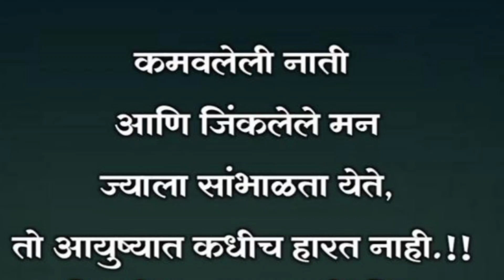माझ्या मावस दिराच आणि जावेच केळवण💕कोकण स्पेशल गावठी मोठी कोळंबी/गोडी मच्छीKokan kelvan BigPrawns#68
धन्यवाद 🙏

V3R Life Daily Vlogs
Vishakha Daily Vlogs
Vishkaha Dapake Daily Vlogs
Dolly Daily Vlogs
House Wife Vishakha Daily Vlogs
My Creativity Shorts
Vira Vihan Shorts
Kokan Special Vlogs
आम्ही कोकणकर
Aamhi Kokankar
कोकणी स्पेशल रेसीपी
Kokani Special Recipes
Vishakha Ramakant Dapake Daily Routine Vlogs
Shree kshetra Ballaleshwar Temple vlogs
Cleaning vlogs
Daily morning routine vlog
Daily routine vlogs
My creativity
vishakha creativity vlogs
बल्लाळेश्वर बाप्पा दर्शन
#ballaleshvar Ganpati Mandir
motivational vlog
Indian mom in Pali Vishakha Daily Vlog0